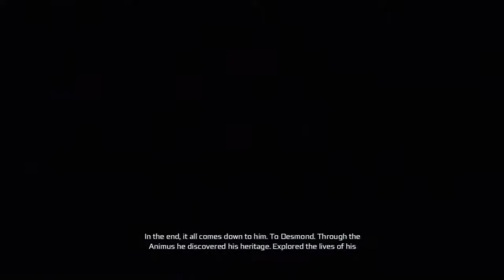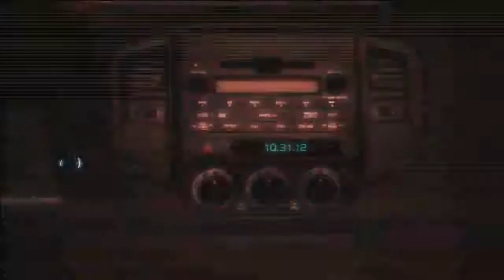Assassin's Creed 3 Ep 1 - Ship To Boston